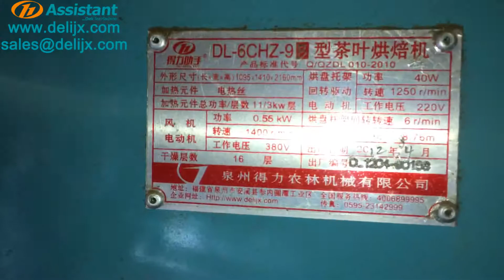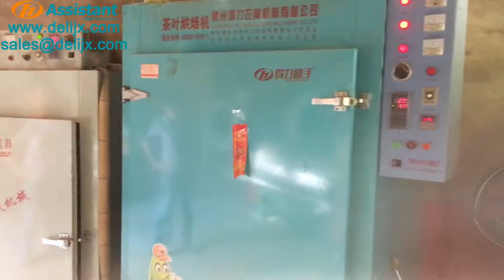Black tea green tea oolong tea leaf dryer machine tea leaf drying processin machine DL-6CHZ-9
Tel / WeChat / WhatsApp / Telegram: 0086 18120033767

We are a professional tea processing machine's manufacturer, we offer a full range of solutions of tea planting, tea plucking, tea processing, tea primary production, tea fine processing and tea packaging, also includes the surrounding culture of the tea industry, we are committed to becoming the leading brand of global tea culture and processing.

We are Quanzhou Deli Agroforestrial Machinery Co.,Ltd, we are the integrating development and production together.
Our main products are: tea processing machine ( such as tea withering machine,. tea steaming machine, tea rolling machine, tea fermentation machine, tea drying machine and so on ), field management machinery ( such as tea plucker, brush cutter, earth auger, hedge trimmer and so on) and other food processing machine.

We offer customized service, and we can recommend the appropriate machine according to your daily output.